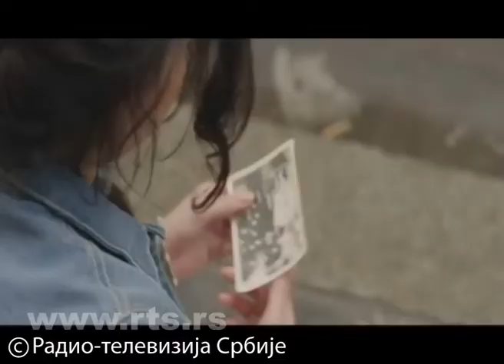Indila Interview Serbie (2015)